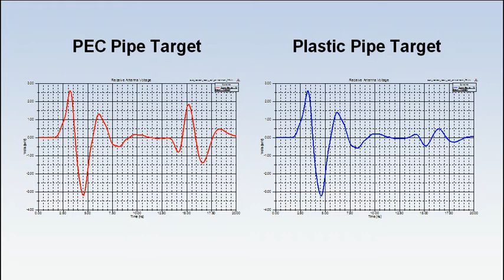Использование Transient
Используется решатель Transient. Облучаются две трубы из разного материала. Сравниваются результаты.

- Вебинары ANSYS на русском языке